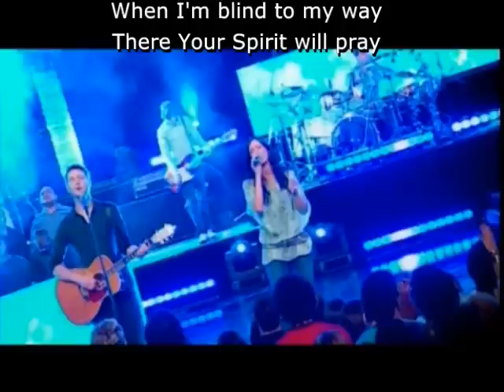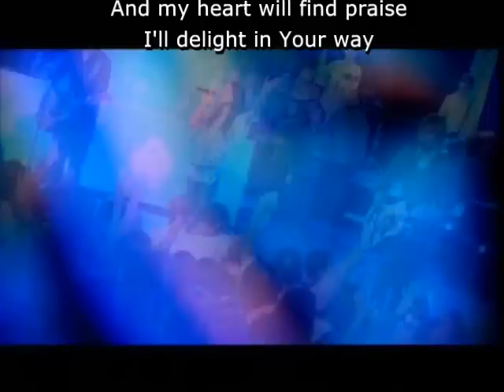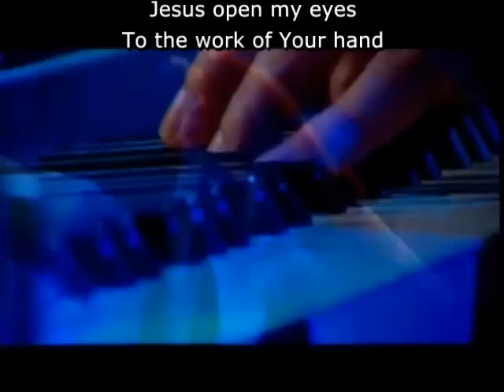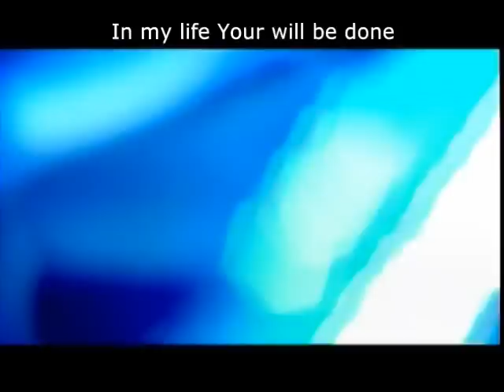Oceans Will Part - Hillsong